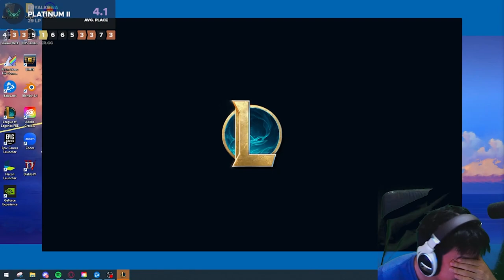9 SHARIMA EXODIA | Set 9 Teamfight Tactics